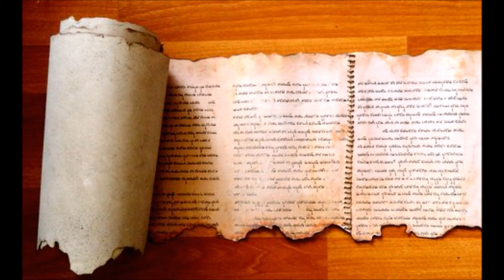Commentary on Testaments of Zebulun, Gad, Dan, Asher, Benjamin, Kohath, & Amram